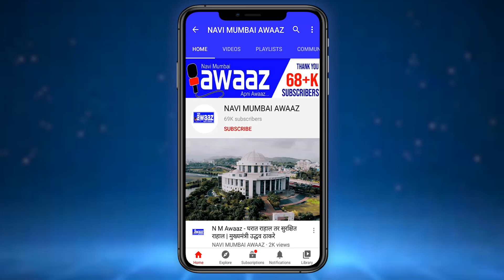N M Awaaz - तुर्भे सेक्टर २० येथील गार्डन ची दुरवस्था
तुर्भे सेक्टर २० येथील गार्डनची दुरवस्था अतिशय दयनीय झाली आहे. गेल्या दोन वर्षांपासून या गार्डन कडे महानगरपालिकेने  पाठ फिरवली आहे.तुर्भे यावार्ड मध्ये नगरसेवक आहेत पण ते देखील या गार्डनकडे लक्ष देण्यास टाळाटाळ करत आहेत.